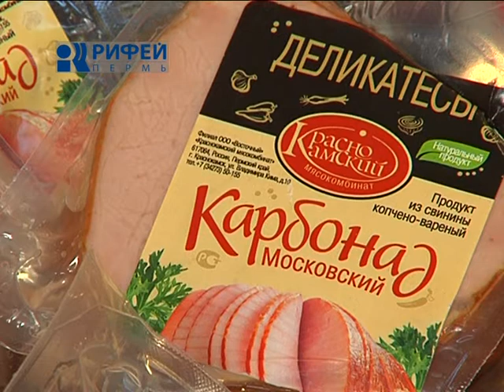Что Есть. Салат с манго.